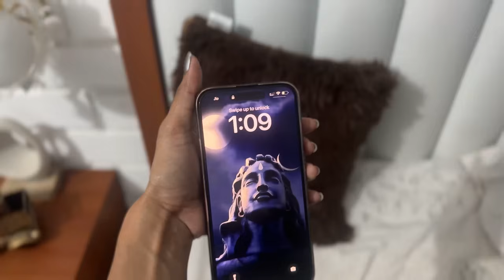ಅಂತೂ ಇಂತೂ finally she came home 🏡 @BinduGowda7 | Bhumika Basavaraj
Bhumika ♥️